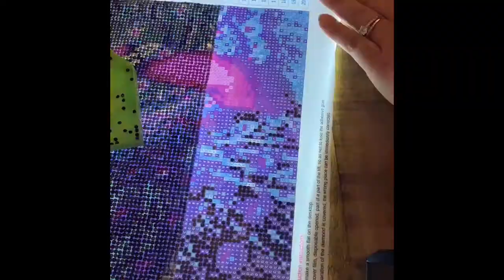Peacock Diamond Painting In 4 Minutes! 6,561 Diamonds into 1 Beautiful Piece